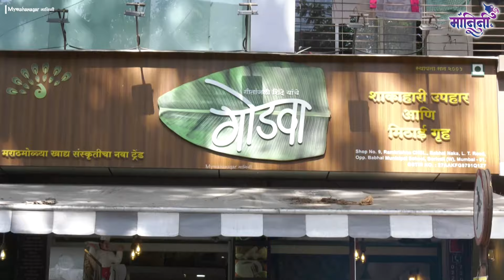'Godva' Borivali's Famous Hotel-बोरिवलीतील मराठी हॉटेल |Borivali Best Hotel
मराठी माणसांना बिजनेस येत नाही असं म्हटलं जातं.  त्यातही ती जर मराठी स्त्री असेल तर अधिकच शंका व्यक्त केल्या जातात. पण बिझनेसचा नीट अभ्यास केला , त्यानुसार बिजनेसची रचना केली तर अशक्य असं काही नाही हाच ध्यास बोरिवलीतल्या गोडवा हॉटेलच्या मालक गीता शिंदे यांनी घेतला.
   त्यांच्या या निर्णयात त्यांना पतीची साथ तर लाभलीच शिवाय मित्रांच्या विश्वासाने त्यांना उंच उडण्याचे बळही मिळाली.
 त्यातूनच आज बोरिवलीत गोडवा हॉटेलसह अनेक आऊटलेट त्यांनी उभी केली आहेत.  या प्रवासाबदद्ल त्यांनी मानिनिबरोबर केलेला हा मनमोकळा संवाद.